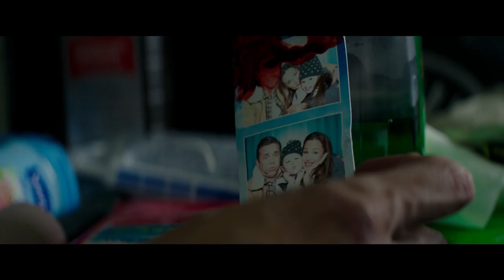Peppermint - Official Trailer (2018) | Jennifer Garner, John Gallagher Jr., Method Man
Peppermint is an action thriller which tells the story of young mother Riley North (Garner) who awakens from a coma after her husband and daughter are killed in a brutal attack on the family. In Theaters September 7th, 2018